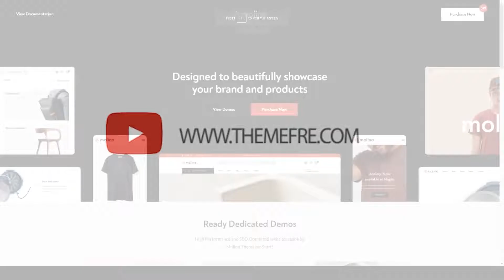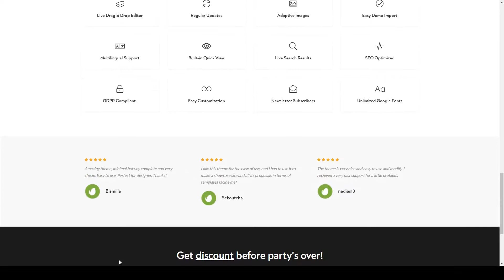Molino - A Minimal WordPress WooCommerce Theme colorful fashion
Compatible With WooCommerce 5.7.x, WooCommerce 5.6.x, WooCommerce 5.5.x, WooCommerce 5.4.x, WooCommerce 5.3.x, Bootstrap 4.x

 Columns 4+

 Layout Responsive

 Tags ajax shop, babycare, clothes, colorful, creative, fashion, kids store, minimal design, toys, woocommerce